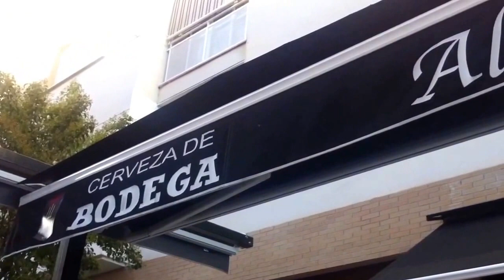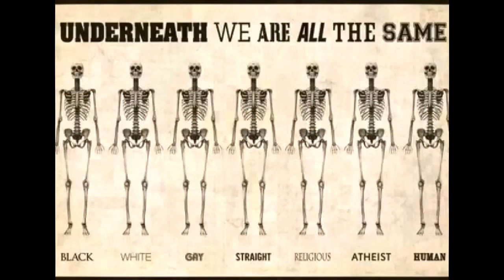Caferteria AlaudaE Mérida 10/9-2015